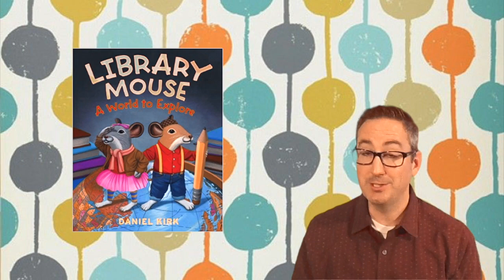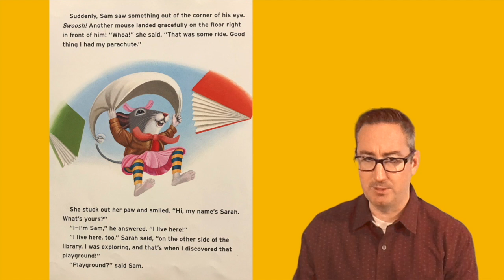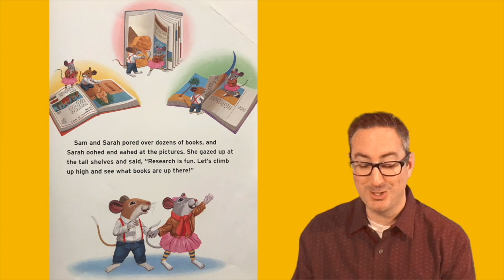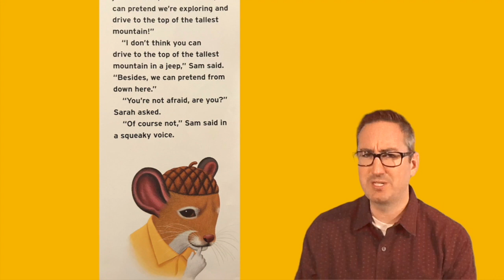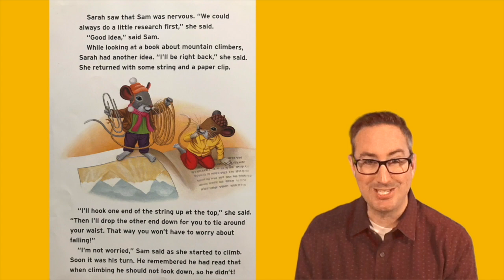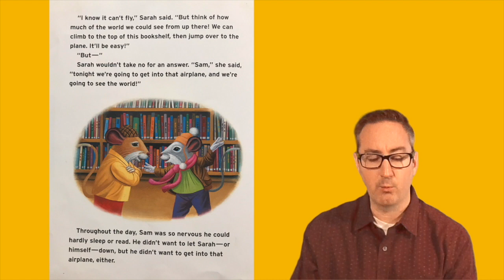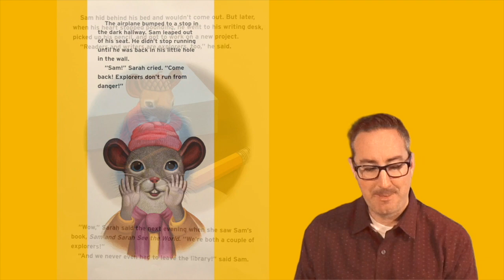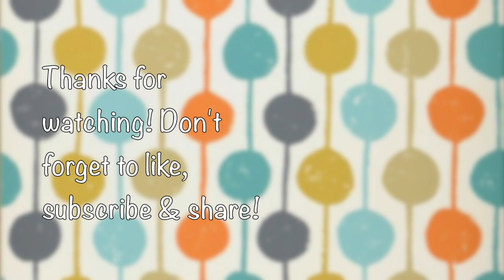LIBRARY MOUSE: A WORLD TO EXPLORE by Daniel Kirk | Story Time Pals | Kids Books Read Aloud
BestKidsBooks Library Mouse: A World to Explore by author/illustrator Daniel Kirk, KidsBooksReadAloud by your pal Vernon! FollowYourDreams!

Publisher :  Harry N. Abrams (August 1, 2010)

Read along with brave little Sam and support the creators by buying it on Amazon!

It's time to join your pal Vernon for book 3 in the Library Mouse series! One night in the library, Sam meets fellow mouse Sarah. Sam learns that Sarah is quite the explorer. She loves to scurry to the tops of shelves and explore the darkest corners of the building. Sam never climbs far up—he’s too afraid! He prefers to research subjects—such as exploration—and write about them. Sarah doesn’t know much about writing or research, but could reading and research help her learn more about the places she wishes to visit? Together this duo shows that, with teamwork, anything is possible. Follow along as little Sam and his new friend Sarah as your pal reads out loud the "Library Mouse: A World to Explore" by Daniel Kirk!